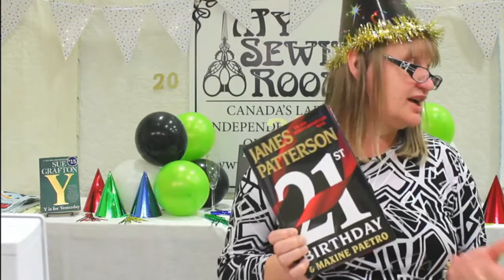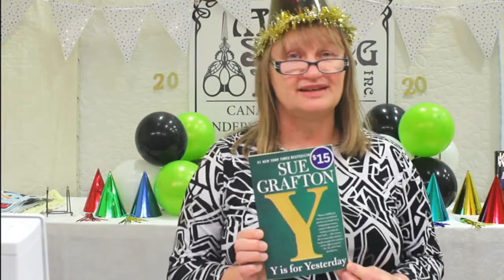LIVESTREAM - 20th Anniversary For My Sewing Room